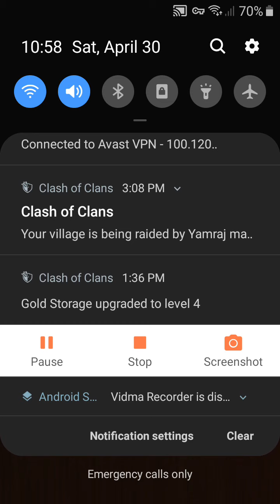Grabi Parang Computer move_Chess Online Match @ FARMtuSina